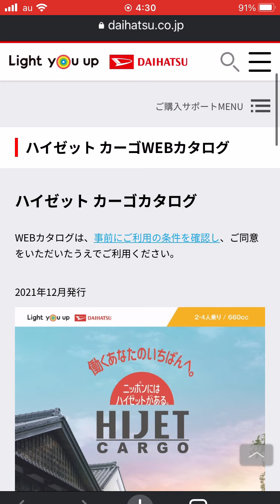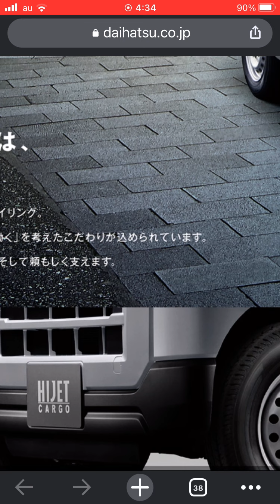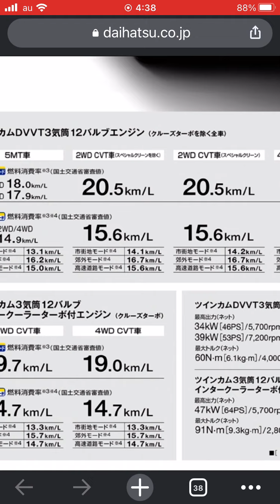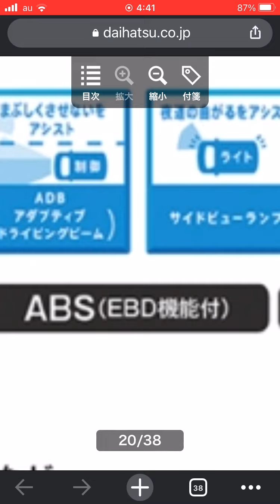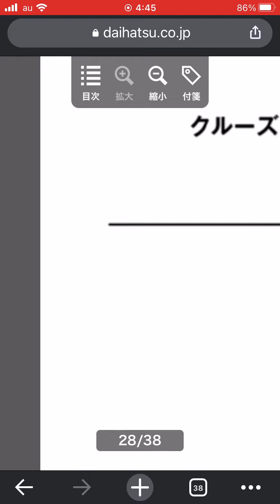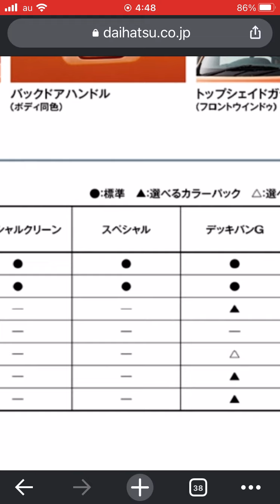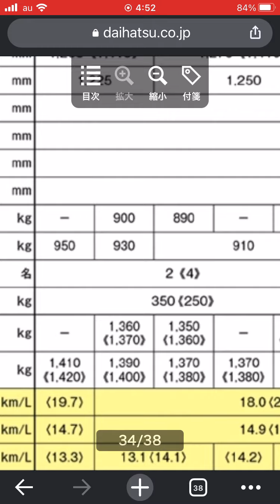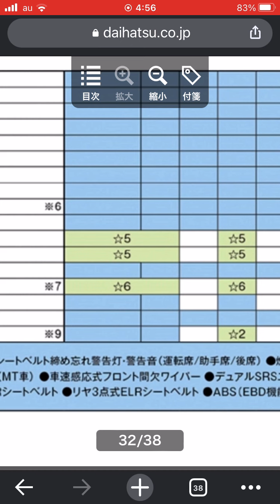新型ハイゼット！でましたね。